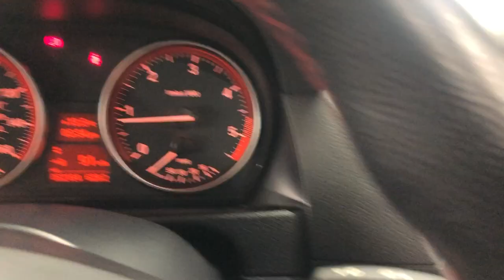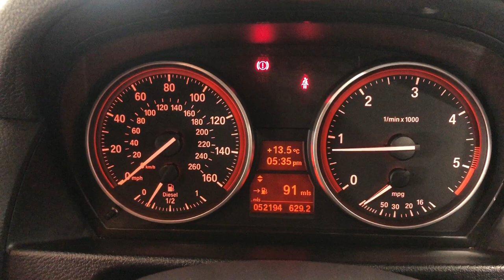Country Car Barford Warwickshire BMW X1 XDrive CV358DS